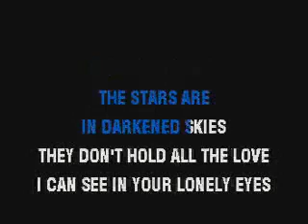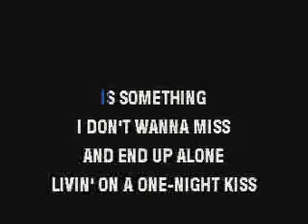Give Me Your Heart Tonight